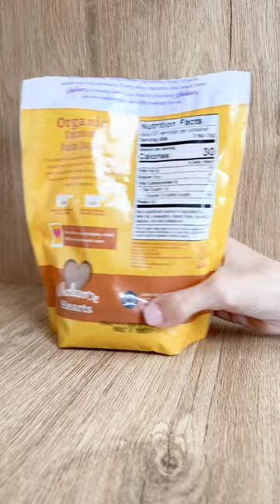Ginger Snap Waffles ASMR BlendJet Recipe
If you want to take a break from eating all your Christmas leftovers, these Gingersnap Waffles made in the BlendJet are the perfect choice. Enjoy the taste of delicious gingersnap while you reminisce on the Christmas season, and look ahead to the new year!

Total Time: Less than 5 minutes
Servings: 1

INGREDIENTS
2/3 cup milk of choice
2 Tbsp mashed banana
1 Tbsp molasses
1 Tbsp coconut sugar
2 Tbsp gingersnap cookie crumbles
1 tsp cinnamon
1/2 tsp baking powder
3/4 cup flour

DIRECTIONS
1. Add all ingredients to the BlendJet
2. Blend for 2 cycles
3. Pour the liquid mixture into the waffle iron (coated with your oil or butter of choice)
4. Top with whipped cream, crushed ginger snap cookies, and maple syrup
5. Serve, and enjoy!

Keep up to date on all BlendJet news, contests, and content.